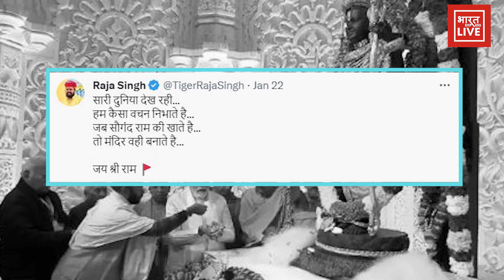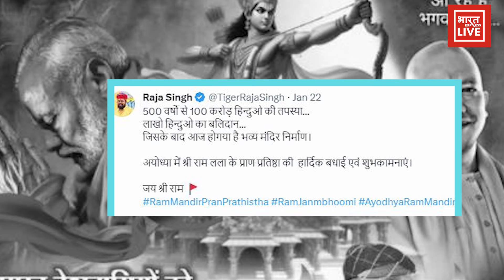Asaduddin Owaisi के गढ़ में दहाड़े T Raja, सुनकर कांप जाएंगे सनातन विरोधी | Ram Mandir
Producer -  Gulshan Kumar Jha
Editor- Shahrukh Saifi & Vipul